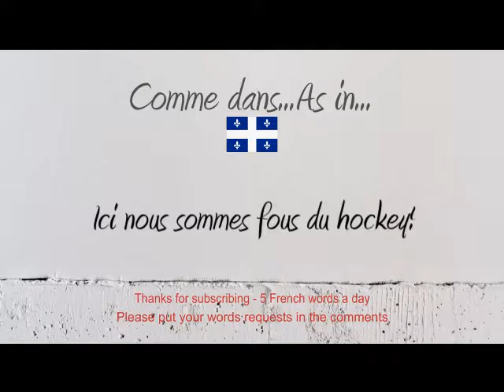How to Pronounce – Comment Prononcer : Hockey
How to say and pronounce the word Hockey in neutral French and French Canadian.

Comment prononcer le mot Hockey en français neutre et en québécois.

Exemple / Example : Ici nous sommes fous du hockey!